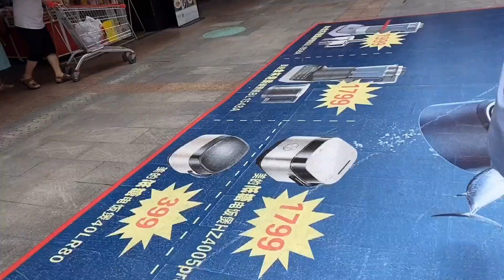康师傅牛肉面实体店，39元一碗的红烧牛肉面，真的值得吗？【老胡吃饱饱】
"我们保证所有在视频中使用的食材都是来自符合合法要求的渠道，与动物虐待无关。" 康师傅牛肉面居然有实体店，老胡去店里品尝，39元一碗的红烧牛肉面，大家觉得值得吗？
老胡吃饱饱 自助餐 美食 红烧牛肉面 "我们特别强调，视频中的所有食材采购都符合法律和道德要求，绝无涉及虐待行为。"